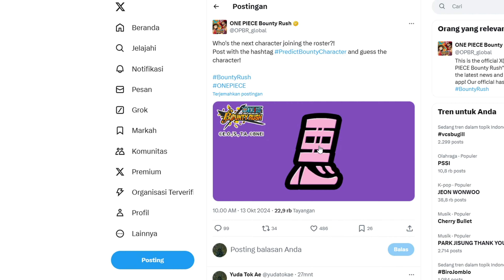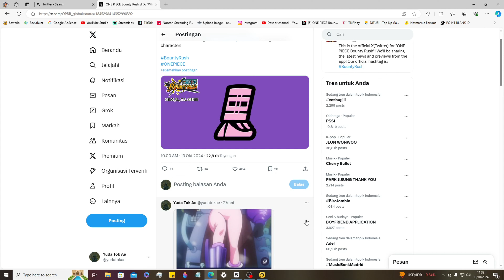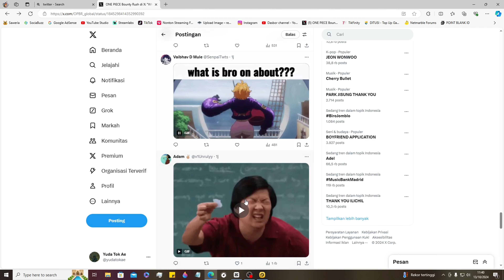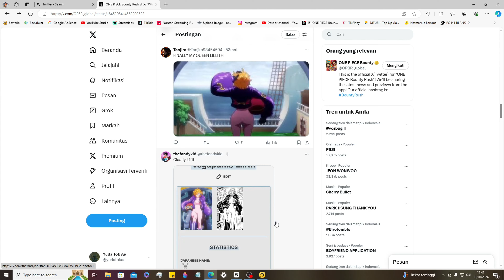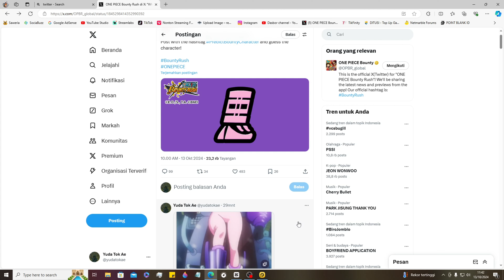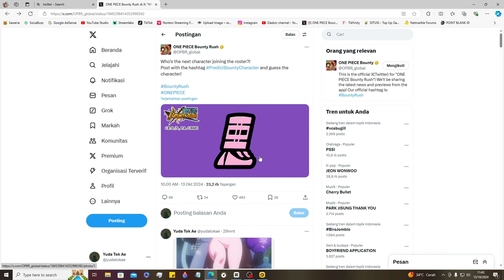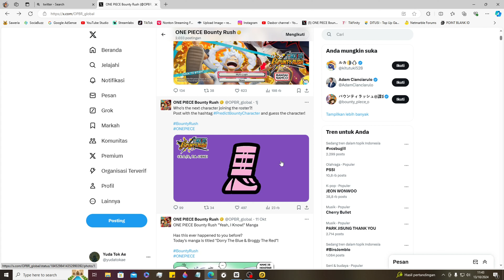Info Terbaru!! Akan muncul New karakter Vegapunk lilith - One Piece Bounty Rush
divideo diatas menjelaskan karakter baru yang dipost oleh pihak bandai berupa teka teki gambar, apakah  gambar itu new karakter vegapunk lilith? yuk kita bahas divideo diatas

Yang Mau Bantu Channel ini untuk Berkembang  silakan, Terimahkasih Sudah Support Channel ini 🙏

Spek PC:
Prosessor : i3- 12100f
Mobo: MSI H610M
Ram: 16GB Kingston
SSD: 1TB Adata XPG GAMMIX S70
PSU: Corsair 750watt
VGA: MSI RTX 3070 TI

Alat Rekam: OBS